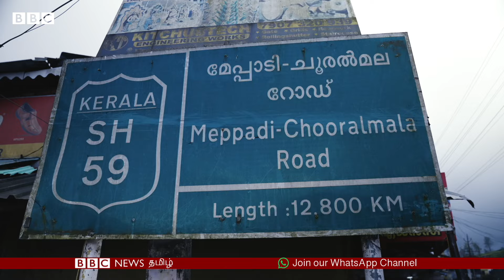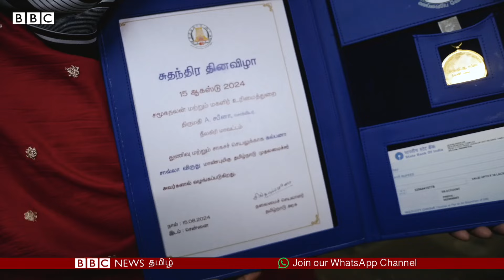Wayanad Landslide: ’கீழ விழுந்துடுவேனோனு பயந்துட்டேன்’ - Risk எடுத்தது எப்படி? | Nurse Sabeena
இவர் நீலகிரி மாவட்டம் கூடலூரைச் சேர்ந்த செவிலியர் சபீனா. தமிழ்நாட்டில் செயல்பட்டு வரும் ஷிஹாப் தங்கள் மனிதநேய அறக்கட்டளை எனும் அரசு-சாரா அமைப்பில் இணைந்து புற்றுநோயால் பாதிக்கப்பட்டவர்கள், வயதானவர்கள் உள்ளிட்டோருக்கு வீட்டுக்கே சென்று சிகிச்சை அளித்து வருகிறார்.

கடந்த ஜூலை மாத இறுதியில் கேரள மாநிலம் வயநாட்டில் நிலச்சரிவு ஏற்பட்டபோது, அதில் பாதிக்கப்பட்ட சூரல்மலை, முண்டக்கை கிராமங்களை இணைக்கும் பாலம் அடித்துச் செல்லப்பட்டது. இதனால், இரு கிராமங்களுக்கும் இணைப்பு தடைபட்ட நிலையில், ஜிப்லைன் வாயிலாகப் பயணித்து பாதிக்கப்பட்ட பலருக்கும் முதலுதவி சிகிச்சைகளை வழங்கினார்.

முழு தகவல் காணொளியில்

Producer: Nandhini Vellasamy

Shoot and Edit: Wilfred Thomas